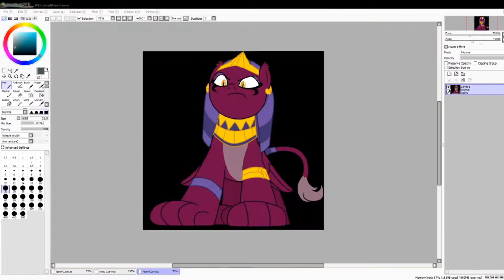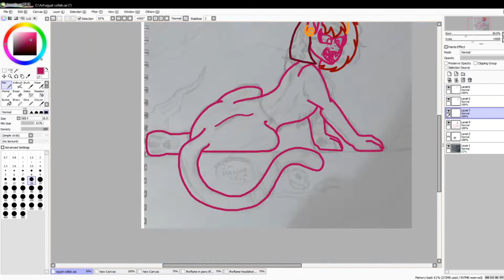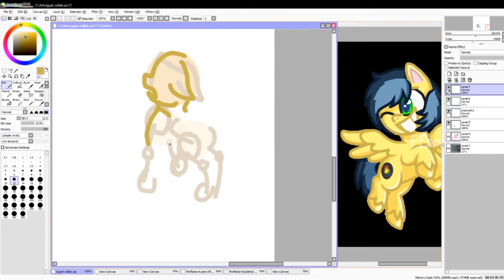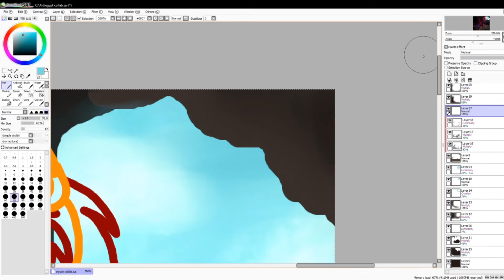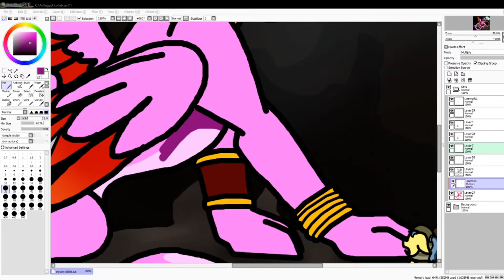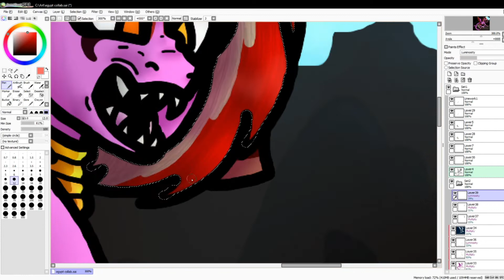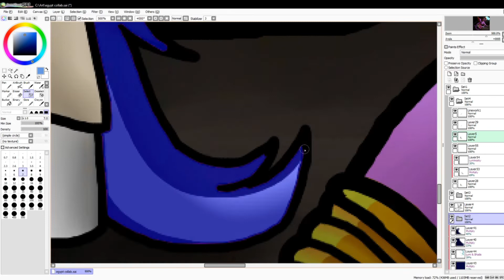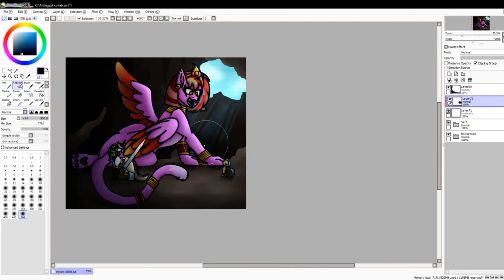[COLLAB with Nictophobia] Egyptian Force - Mlp speedpaint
Hello everyone! Back with another speedpaint! This time it's another collab with Nictophobia0. You might remember our first collaboration last year. We decided to come together again and make another one! I'm really pleased with the results!

▬▬▬▬▬ Music credits ▬▬▬▬▬
CABLE X BLOOD WOLF - FIBERGLASS
▬▬▬▬▬ Programs used ▬▬▬▬▬
Recording: OBS
Drawing: Paint tool Sai
Editing: Filmora9
▬▬▬▬▬ Time taken ▬▬▬▬▬
5 hours more or less